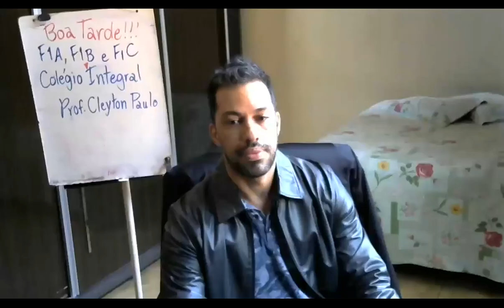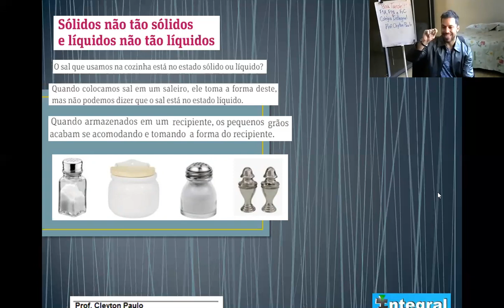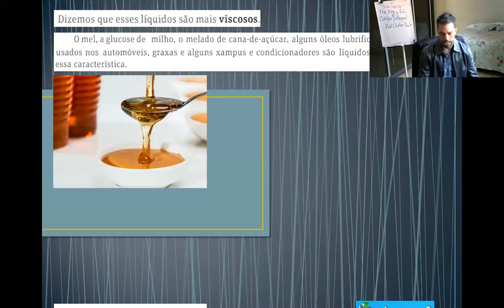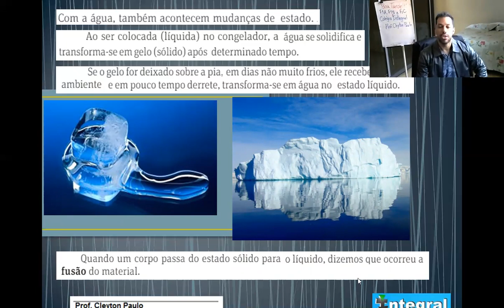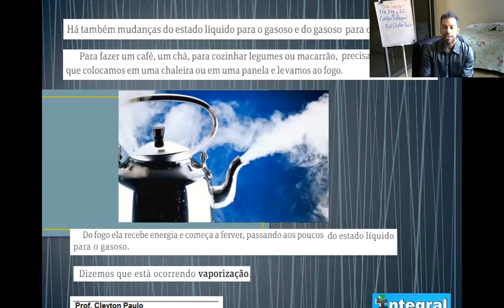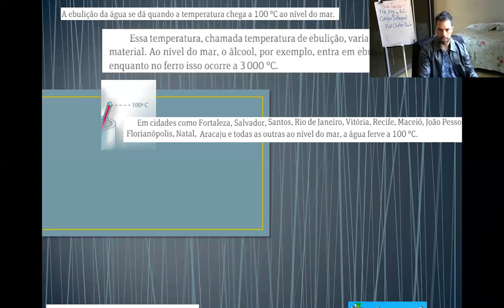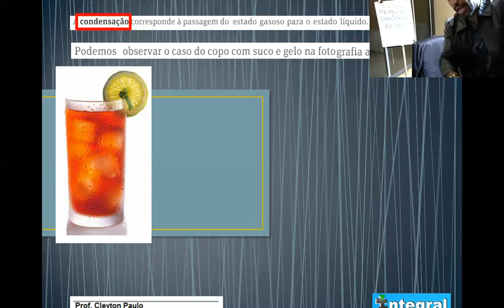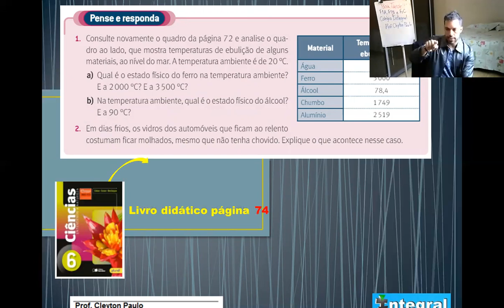Aula F1 - Colégio Integral - Divinópolis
Aula sobre mudanças de Estados Físicos da matéria